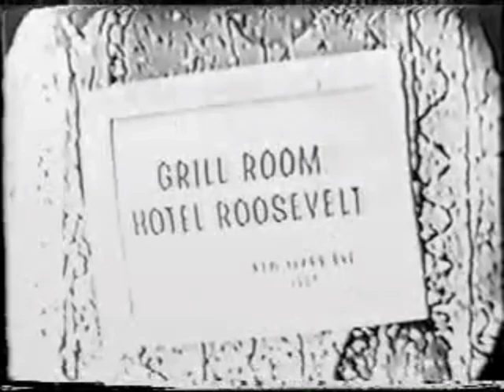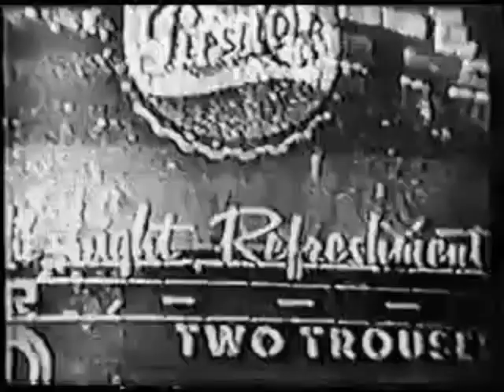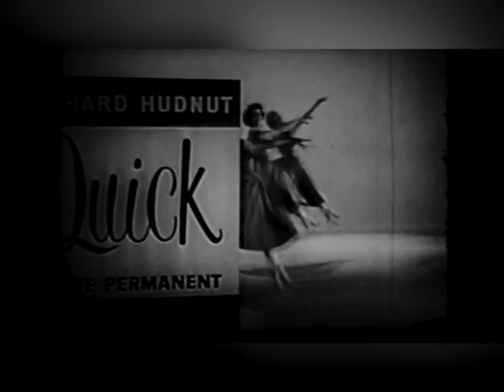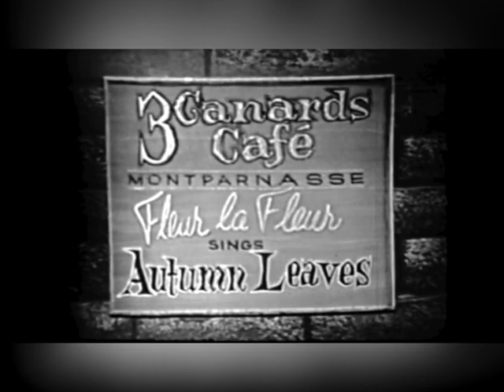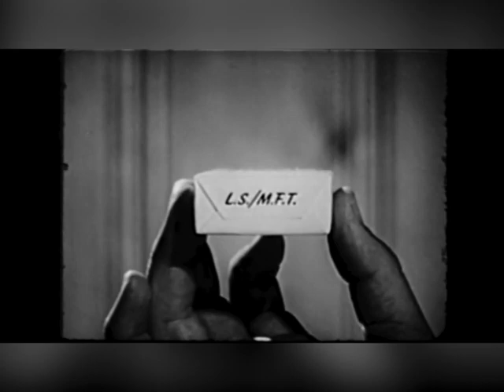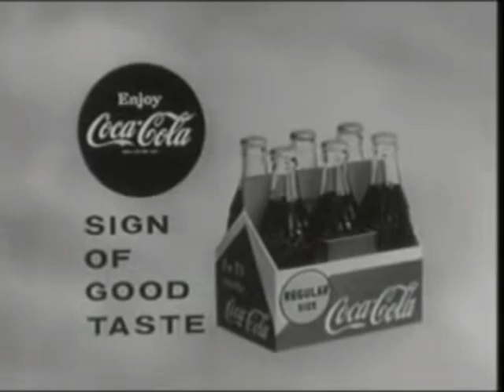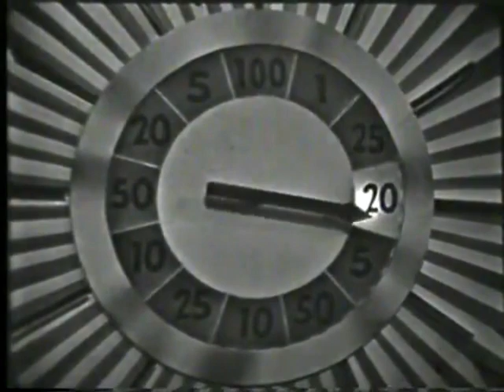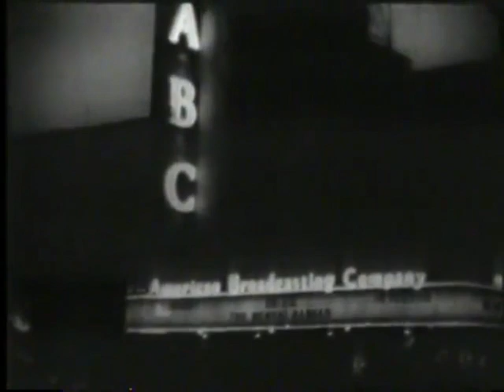1950's New Year's Eve Television Supercut (with commercials)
This is something I’ve been wanting to do for a while. Unlike Nick at Nite or MeTV, what would happen if you viewed shows from the past, as they originally aired - Complete with commercials, network bumpers/promos, news breaks, etc?

All of these shows can be found on YouTube, the commercials as well. If this video does well I will start trying to make more accurate supercuts.

Shows Used:

Incomplete NBC New Year's Eve Broadcast featuring Guy Lombardo  (NBC, 12/31/1957)

Your Hit Parade (CBS, 12/31/1955)

Take A Good Look (ABC, 12/31/1959)